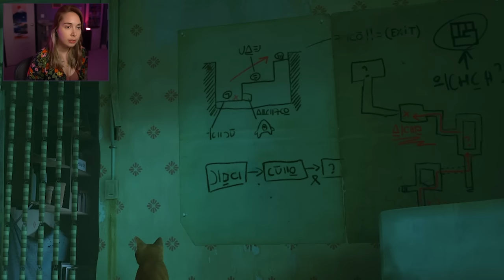MUST PROTECT at all costs! - Stray [1]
Hey there, thanks for checking out my playthrough of Stray! I'm playing on the ps5, but will link the pc edition for convenience sake: